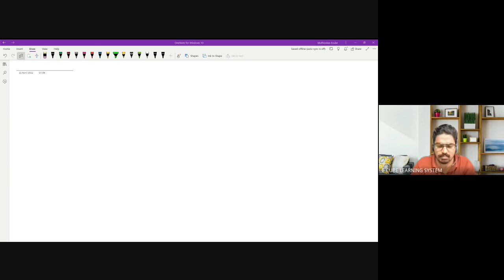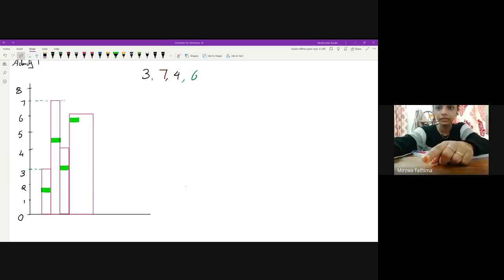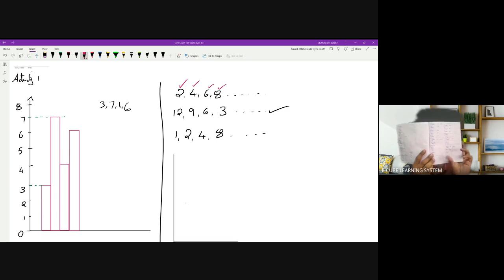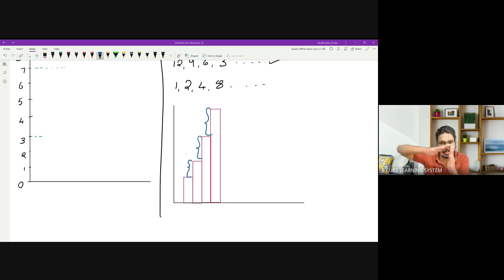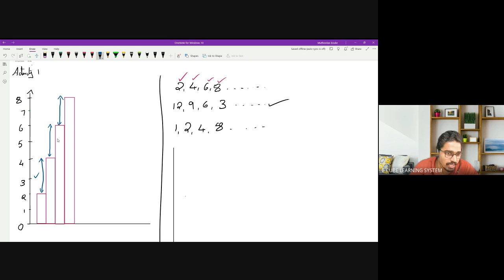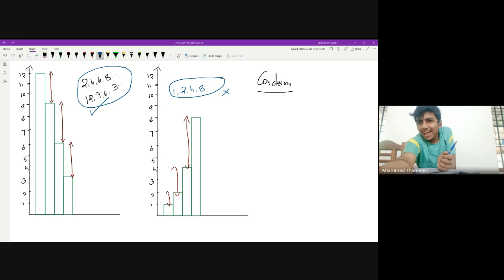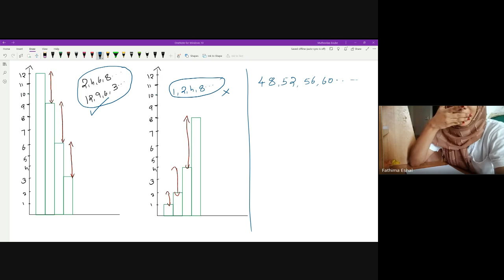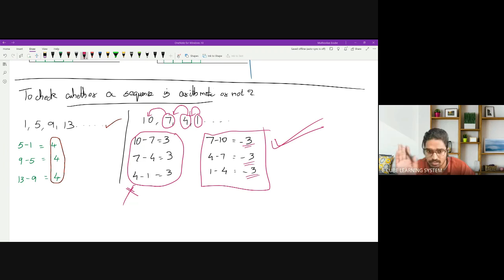STATE B MAT CH 1 PART 4 Activity 1 ,common difference -21/ 04/ 22